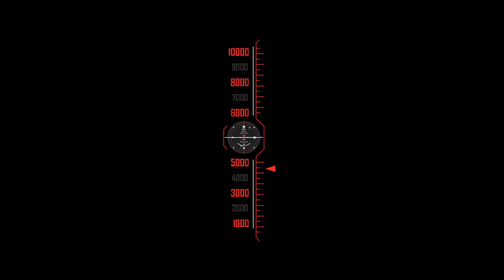SCX 10 NIGHT TRAIL AT FROZEN LAKE FRONT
URBAN TRAILZ BASHKLUB PRESIDENTIAL MIDWEEK RUN WITH VICE PREZ OF THAT RCLIFE303 MOVEMENT BIG JOHN.
SPORTING BRONCO COLORED RAM3500 SIDE BY SIDE WITH RED NAVIGATOR.
SCALE TRAILIN A UNKNOW TERRAIN AT SMALL LAKE AT NIGHT FINDING A LIL FUN AT EVERY TURN MAKING A PERFECT OPP FOR FILMING. THANK U FOR WATCHING AND READING AS I FEEL THIS YEAR IS GOING TO BE SOMETHING TO SEE SO.